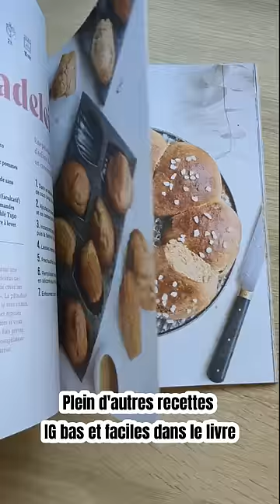Recette IG bas - quiche à la ratatouille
Crédits photos: Emilie Laraison